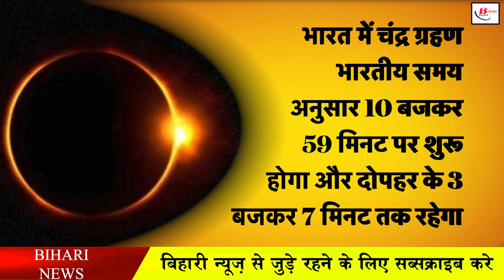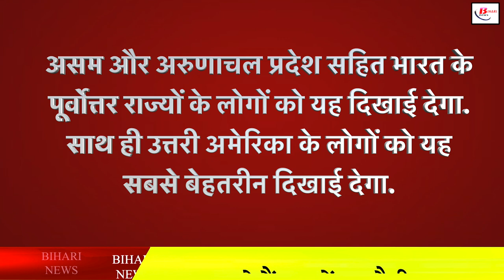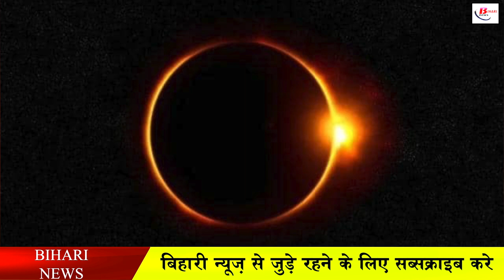इस दिन लगेगा साल का सबसे बड़ा चंद्र ग्रहण, जानिए अहम बातें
This year i.e. the last lunar eclipse of the year 2021 is going to happen this week. Let us tell you that on November 19, it is Kartik Purnima and there is going to be a partial lunar eclipse on this day. It is being told that this lunar eclipse is going to be the longest lunar eclipse in 600 years. It is being told that astronomers as well as those who know Medini astrology are especially curious about this lunar eclipse. Let us tell you that the lunar eclipse in India will start at 10:59 pm Indian time and will last till 3:7 pm.